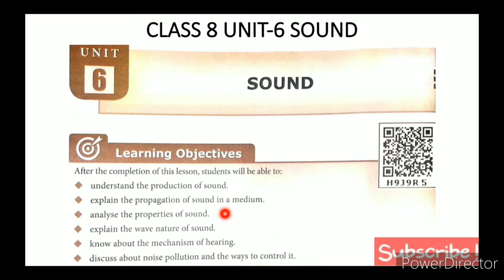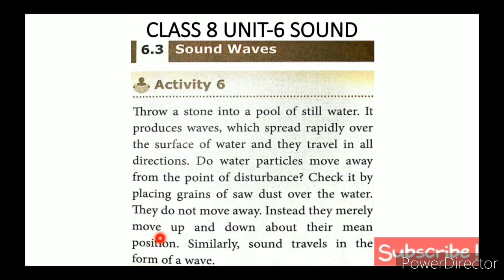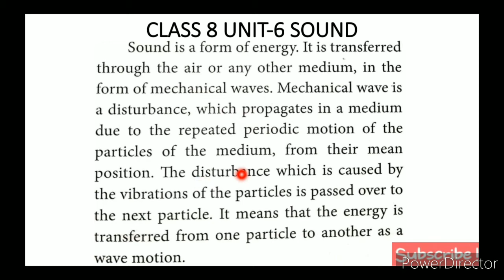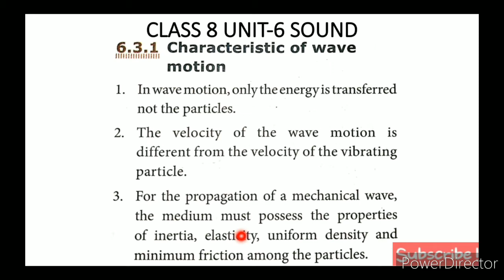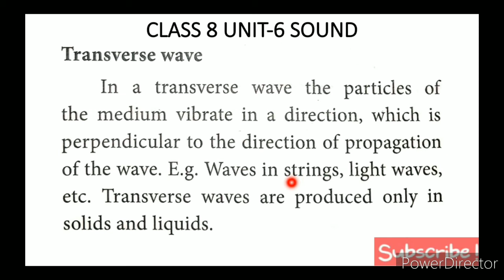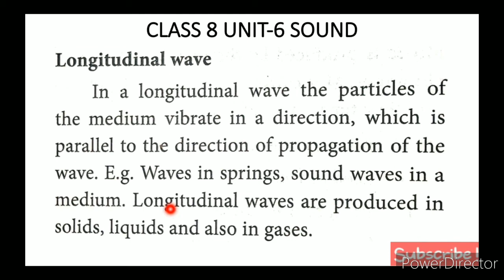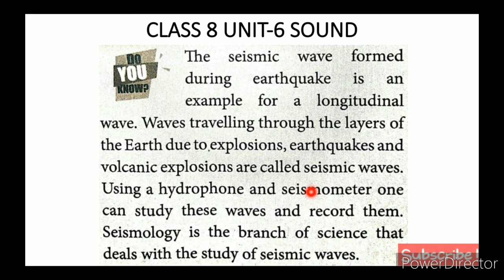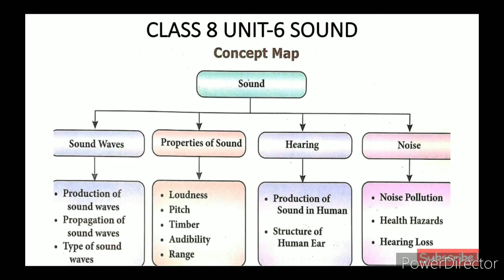CLASS 8 SCIENCE UNIT-6 SOUND PART-3 SOUND WAVES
CLASS 8 SCIENCE | UNIT-6 SOUND | PART-3 | SOUND WAVES TN SAMACHEER SYLLABUS